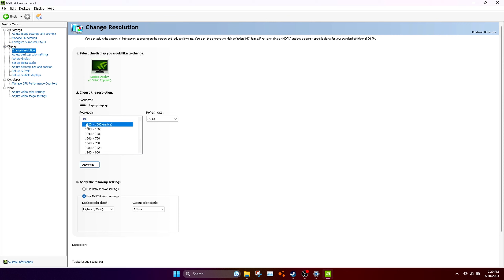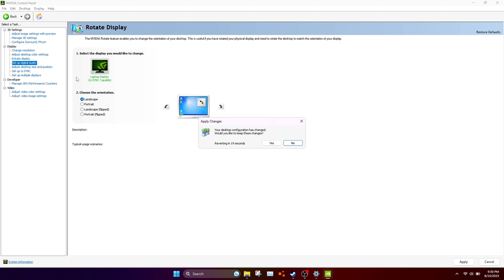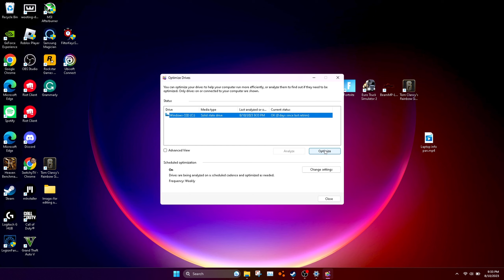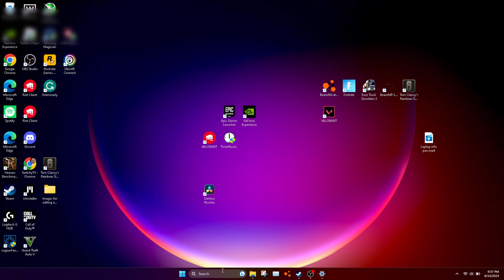569 FPS on a RTX 3050TI... ( Tutorial )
Hey guys/girls welcome to my channel my name is Alex and this channel is based on fortnite and other games, And also lots of how to content and streaming I do play on PC my passion is to do YouTube thank you make sure to LIKE SUB AND COMMENT!!!

569 FPS on a RTX 3050TI... ( Tutorial )

( I DON'T TALK IN FORTNITE CHAT FOR MY OWN AND CHATS SAKE ) PLEASE BE RESPECTFUL OF THIS DECISION )🤍

💵Top dono by Quitxn 💖

💲Use creator code SWITCHY in the fortnite item shop love you! ad 💖

💵if you would like to support me and make the streams and content better please consider leaving a donation appreciate you!